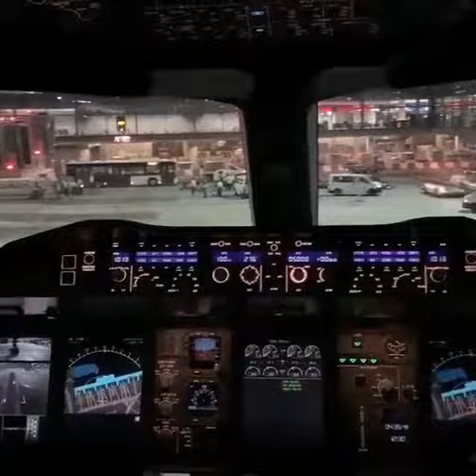Vida de piloto dificil